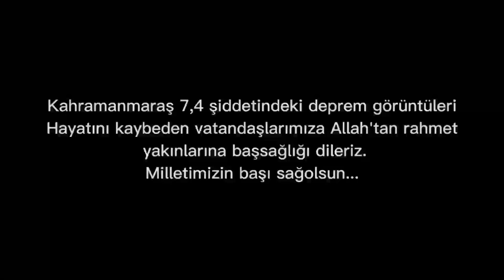6 Şubat 2023 Kahramanmaraş Depremi Güvenlik Kamerası Görüntüleri Part 1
6 Şubat tarihinde yaşanan Kahramanmaraş merkezli 7.7 ve 7,6 büyüklüğündeki depremlerin kamera görüntüleri

Kahramanmaraş, Gaziantep, Hatay, Adıyaman, Malatya Depremi

Camera footage of the 7.7 earthquake in Turkey